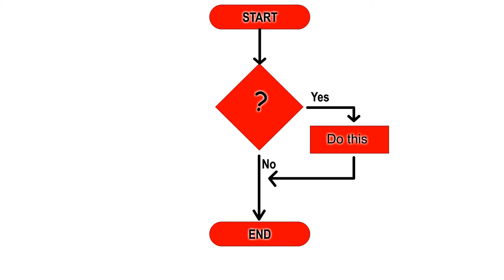if then statements (false)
A simple animation of the flowchart for the IF..THEN statement with a false response.